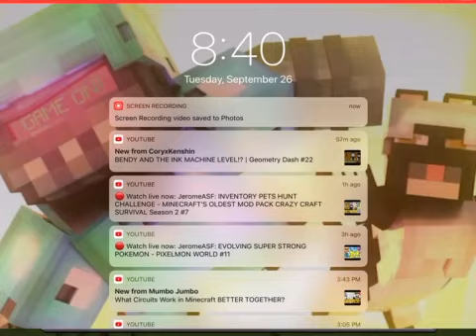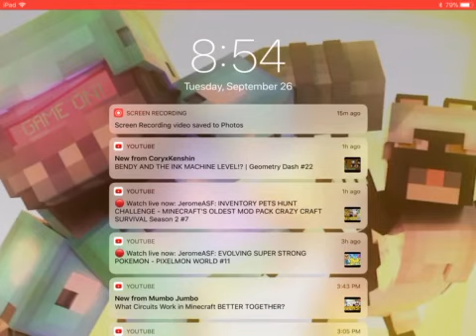Minecraft Episode 1: My Sheep!!!!!!!!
Sub Goal:20